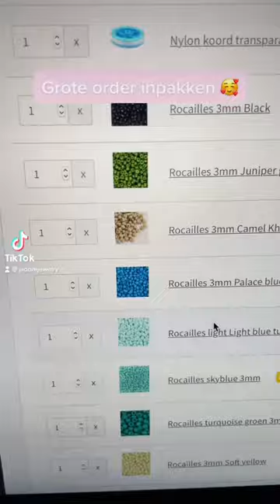Deze kralen order is te gek! 🤩